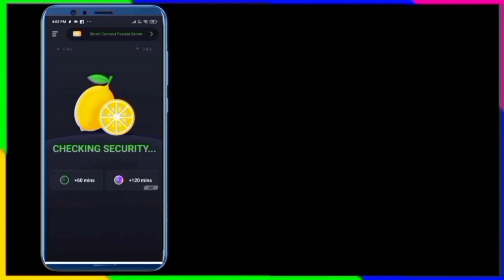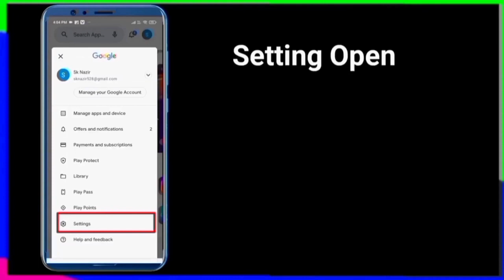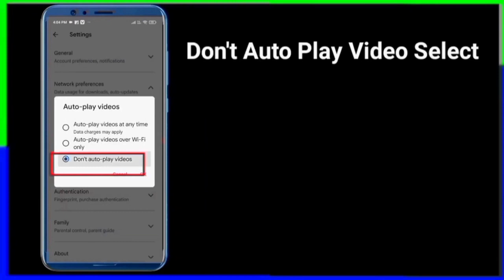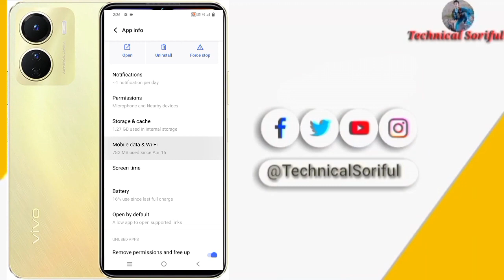How to Fix White or Blank Screen on Google Play Store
how to solve white screen issue on play store
how to remove black and white screen on vivo
how to fix youtube white screen issue android
how to fix youtube white screen issue android & ios

Its owner "Sk Soriful Islam" And Editing Kabir is working hard to ensure the latest Tech platform of India. let us know what you think by leaving a comment.

 **ANTI-PIRACY WARNING **